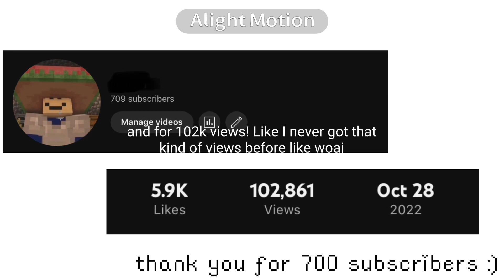Better Days Gacha Typography 🫶700 subscribers special 🫶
╭--✧ 🎻---🝮°˖⋆｡˚---ଘ✧--💼---ꕤ * ·₊˚-🎓 ✧--╮
Hello ! jilloved uploaded a new video ˎˊ˗
I am absolutely just so grateful for getting an achievement like this after 2 years of making content,thank you for all of the support🫶
- ̗̀ 💼˖ ₊˚ 𝐦𝐮𝐬𝐭 𝐫𝐞𝐚𝐝 ୧ ✦。
I’m way too cool
[ Vectors,songs are not mine credits to original owners ]

ᘏ┆🕰️ apps used · ° .
╰┈➤ Ibis paint x
╰┈➤ Alight motion

ᘏ┆☕ 𝐬𝐨𝐜𝐢𝐚𝐥𝐬 · ° .

ᘏ┆🕯️ 𝐜𝐫𝐞𝐝𝐢𝐭𝐬 · ° .
༉‧₊˚. song cr :: NEIKED,MAE MULLER,POLO G-BETTER DAYS

༉‧₊˚. description made by Zaraisya

☕☽。𝐭𝐚𝐠𝐬 [𝐢𝐠𝐧𝐨𝐫𝐞]